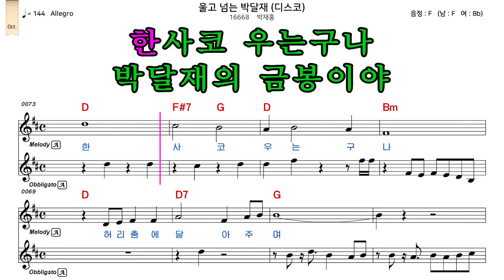울고넘는 박달재 - 가사/악보/반주